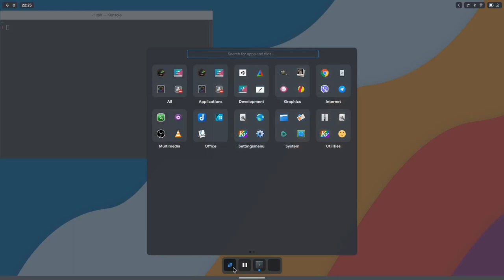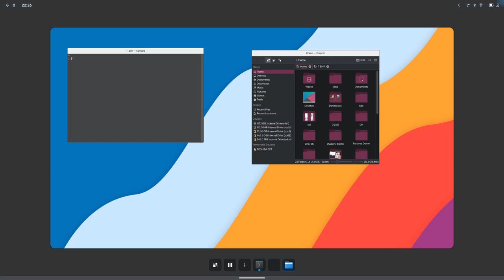I told you so ..again :)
a demo on Maui Shell from main; Maui Shell is a new project by KDE Community, and not a replacement of Plasma Shell ..just yet :)

Song
Early Avril - Unicorn Heads (YouTube Lib)